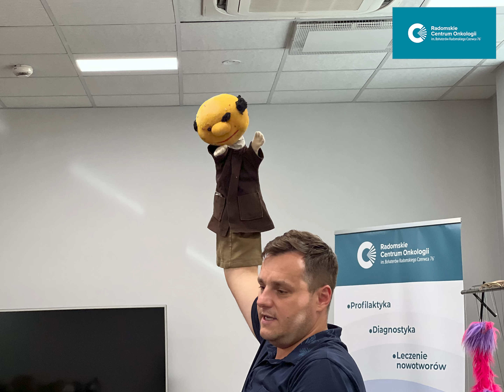Spotkanie ze Sztuką w RCO #4 - Przemysław Bosek i “Sztuka teatru ożywionej formy”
Za nami kolejne „Spotkanie ze Sztuką” organizowane przy współpracy z Teatr Powszechny im. J. Kochanowskiego w Radomiu. Tym razem wystąpił przed nami aktor Przemysław Bosek, który od 2010 roku występuje na deskach teatralnych, ale... nie sam!

Dlaczego to spotkanie było wyjątkowe?
Zobaczcie w videorelacji!

Inicjatywa SpotkanieZeSztuką ma charakter cykliczny oraz otwarty – raz w miesiącu Aktorzy Teatru Powszechnego w Radomiu poprzez sztukę w postaci przedstawień, wspólnych spotkań, czytania literatury przenoszą Pacjentów Radomskiego Centrum Onkologii, ich bliskich ale również wszystkich chętnych do różnych światów czy epok...

Zapraszamy!
Więcej na oraz w mediach społecznościowych Radomskiego Centrum Onkologii.